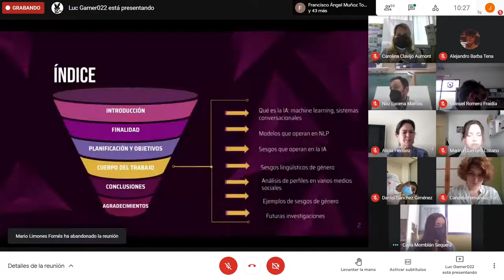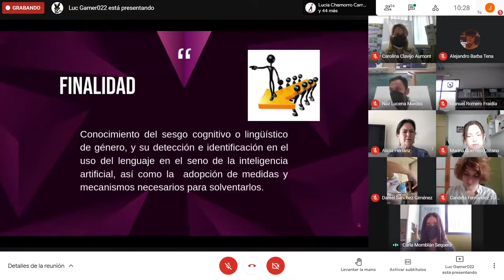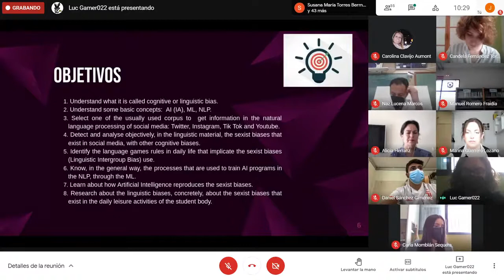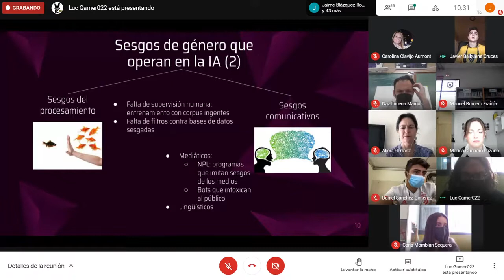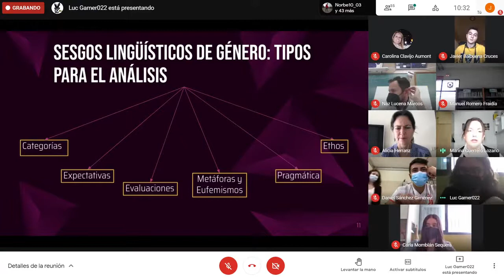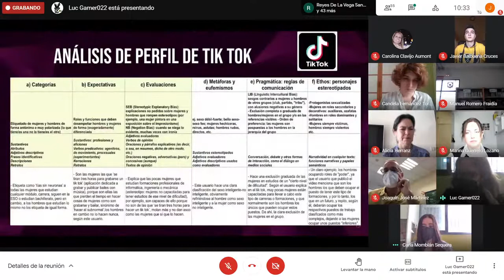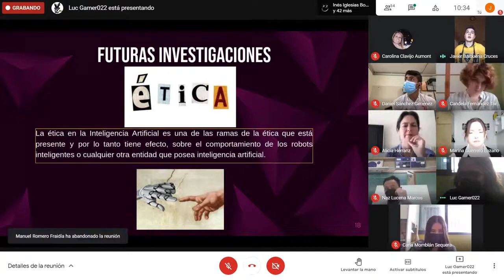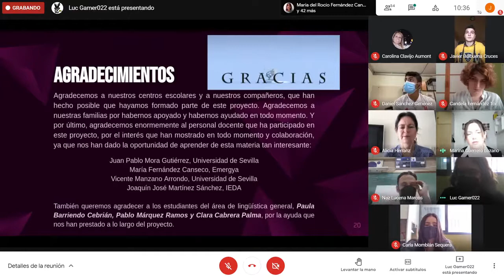¿Es la IA realmente machista? Descubrimos los sesgos de género y las causas de que la IA los adopte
Marina Guerrero, Javier Balbuena, Carlos Rincón y Carla Momblán forman un equipo de jóvenes procedentes del IES Martín Rivero de Ronda y el IES Galileo Galilei de Sevilla. Han investigado de forma cooperativa acerca de los sesgos que afectan a la IA, como resultado del procesamiento del lenguaje natural para su interacción con humanos, el cual se basa en corpus extraídos de los medios sociales. Su proyecto se ha llevado a cabo con la coordinación de un grupo de trabajo interdisciplinar de la Universidad de Sevilla sobre Justicia Lingüística.
Comunicación presentada en el VI Congreso Jóvenes con Investigador@s SCIENCEIES Sevilla, 18 de mayo de 2021.